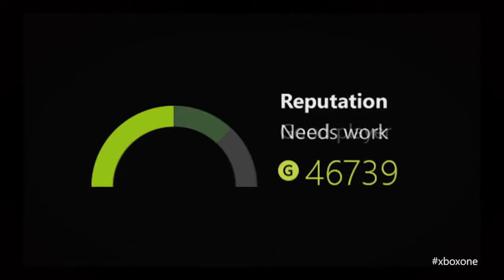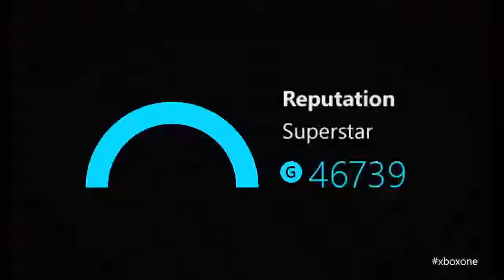Közeli szemügyre vétele az Xbox One többjátékos támogatásának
A videó az Xbox One többjátékos támogatásának közeli szemügyre vételéről szól.